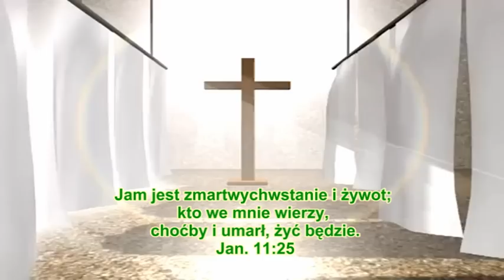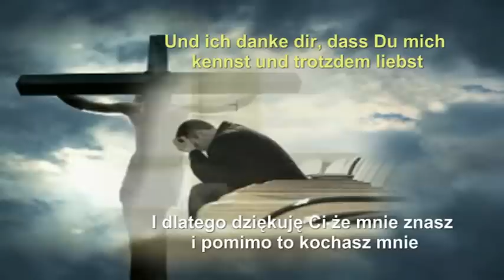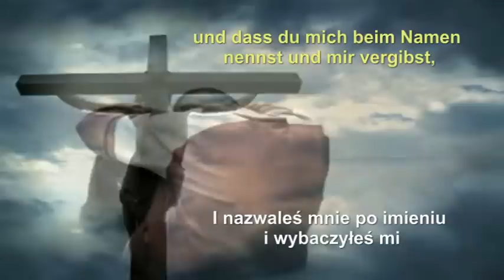Gdziekolwiek Jestem - Wo ich auch stehe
De-PL